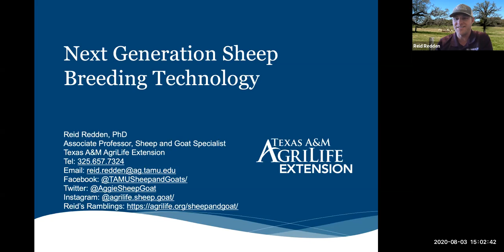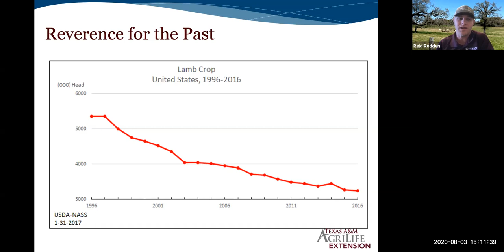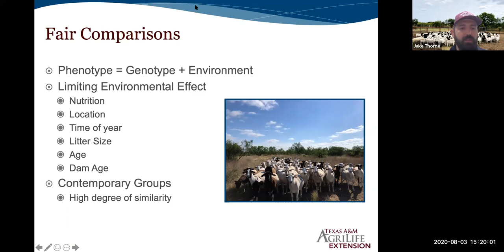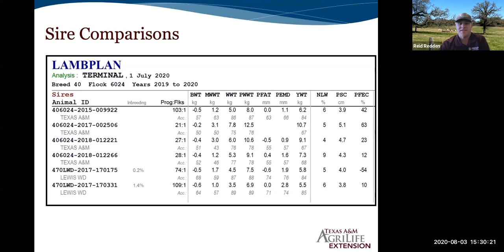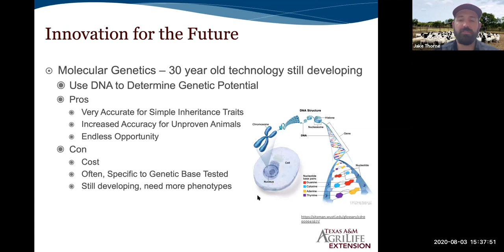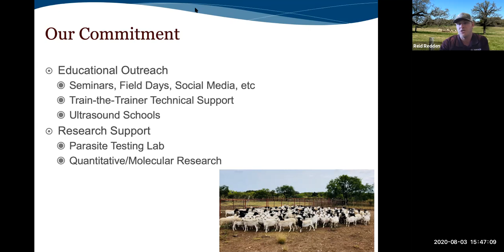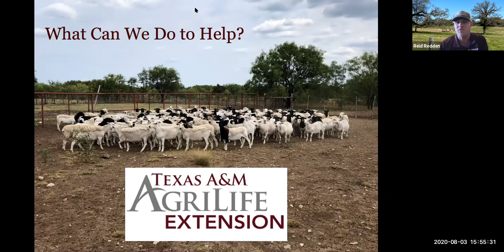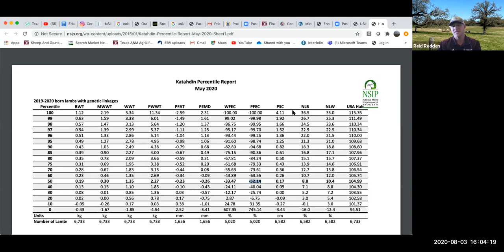Next Generation Sheep Breeding - Dorpers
In this video, Dr. Reid Redden and Mr. Jake Thorne discuss breeding technologies past, present, and future.  Detailed information is presented on how performance testing is conducted on farm to generate EBVs.   An emphasis is placed on the resource flocks that Texas A&M AgriLife Reserach and Extension manage.  Discussions take place on how genomics are and will play a role in sheep breeding.